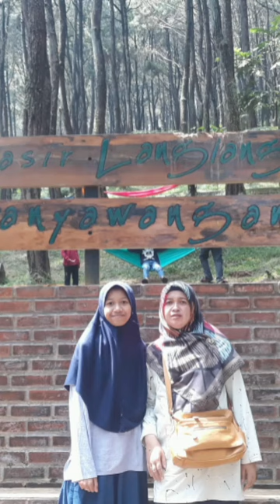Sejenak di Ujung Aspal Wanayasa Pwk